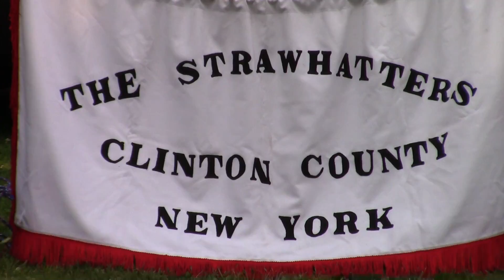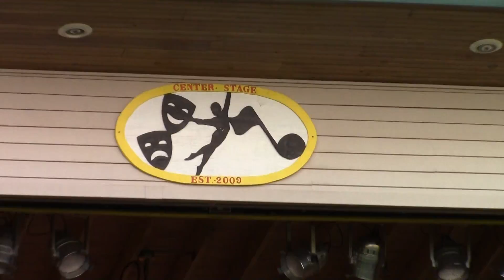Strawhatters in Rouses Point 7-5-18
The Straw Hatters on Samuel de Champlain Center Stage in Rouses Point, 2018